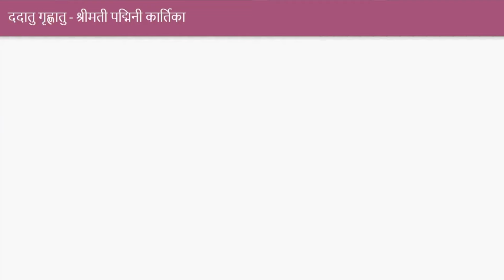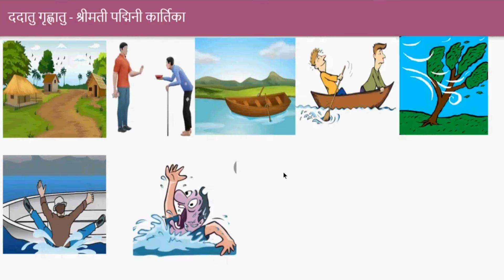Hasya Katha (Story of Miser) | Padmini | Students of BeginnersBatch2023 | Closing Event